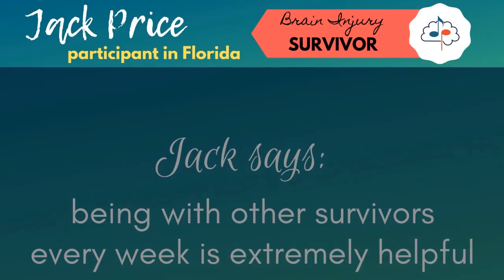Jack in Florida in the Survivor Spotlight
Jack is a Beyond High C participant, telling in his own words why he loves and continues to sign up for Beyond High C sessions!